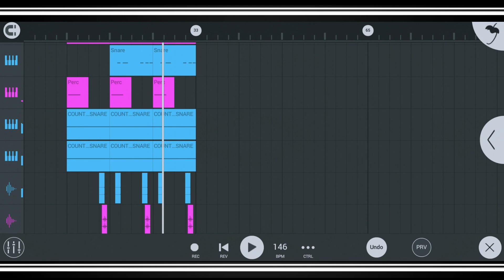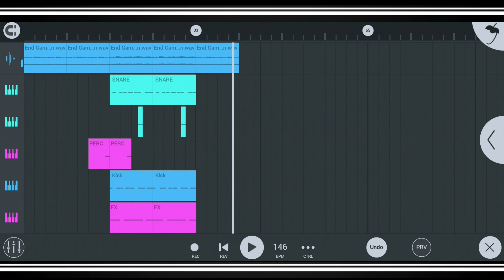Hard UK Drill Beat on Fl Studio Mobile | (Rxckson, Abra Cadabra, Russ Millions..)